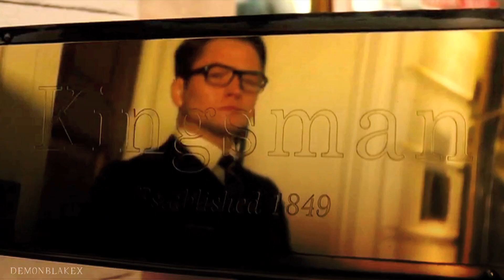Eggsy Unwin | K I N G [SS for illicit heda]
"It's good to be a KING...SMAN''

ahh yeah, I got Alex aka illicit heda in the VidderKru SS.

At first I was gonna make you a Clarke video with the song Wherever it takes by imagine dragons, but college gotten really complicated (so many test and essays) I didn't have time to find clips of Clarke in every episode. My apologies :\
 I did have a backup plan to make you an Eggsy vid, which he was the first person you put down in your list :) The song? I hope you like it. It says "King" in it so I thought it would probably fit him better instead of wherever it takes.
 I'm really proud of it. I'm thinking this is probably my fav. XD This is my Christmas present to you and I really hope you like it :)

Oh, I hope you seen K2 because I tried not to give out any spoilers. If you did see it...any thought? XD

»Song: king
» coloring: mine
» program: Final Cut Pro 7